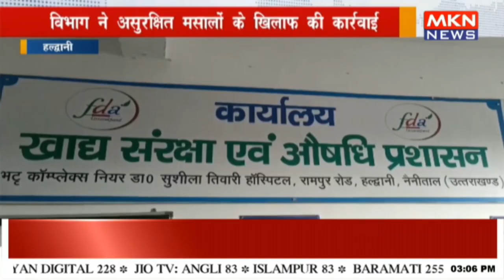विभाग ने असुरक्षित मसालों के खिलाफ की कार्रवाई